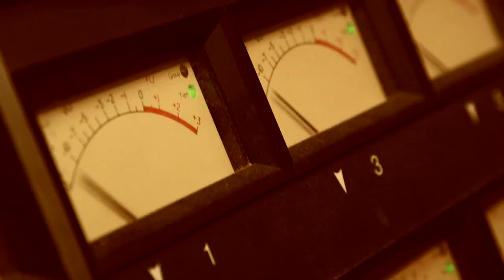Storm Large: Le Bonheur - Releases October 7, 2014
American renaissance woman and vocal superstar Storm Large presents her first major release with her new band Le Bonheur, available worldwide October 7 on Heinz Records. Le Bonheur (French for "The Happiness”) draws inspiration from a rich and varied musical tradition; Storm shares her vision of a genre-free world, collecting songs born of French theatrical chanson, jazz standard, heavy metal, smokehouse lounge, and a handful of originals, and stitching them all together into her own singular sonic tapestry to create an unrestrained and impassioned exploration of love, desire, and truth.